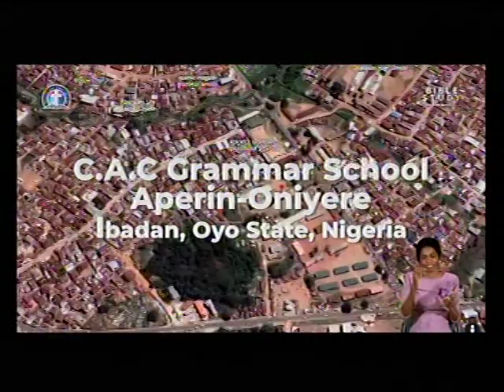CAC W/W PRE. CALLED ON CAC MEMBERS AND OTHER DENOMINATIONS TO ATEND PAS. (DR) KUMUYI GLOBAL CRUSADE